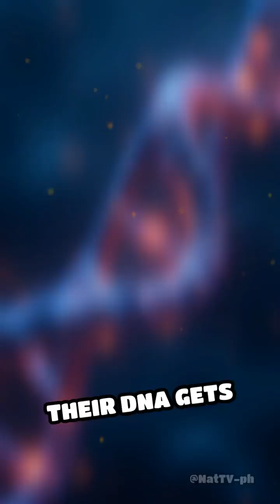Tardigrades: Space’s Indestructible Microbe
Tardigrades survive in space with no suit! Discover the mind-blowing science behind their resilience.